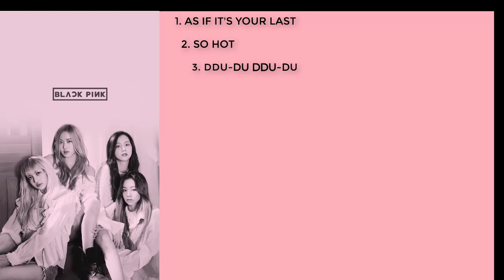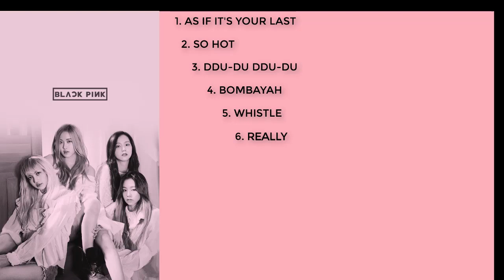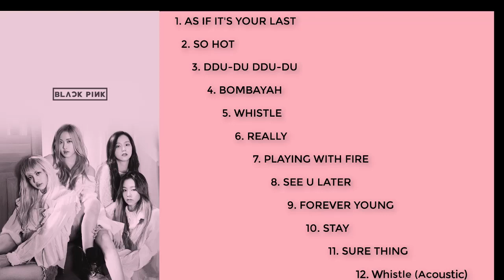Best Of BLACKPINK 2018 | BLACKPINK Greatest Hits | BLACKPINK Playlist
01. 00:00 As If It's Your Last ('마지막처럼)
02. 03:30 So Hot
03. 05:51 Ddu - Du Ddu - Du (‘뚜두뚜두)
04. 09:20 Boombayah ('붐바야')
05. 13:23 Whistle ( '휘파람')
06. 16:51 Really
07. 20:13 Playing With Fire ('불장난)
08. 23:28 See U Later
09. 26:47 Forever Young
10. 30:42 Stay
11. 34:36 Sure Thing
12: 37:55 Whistle (Acoustic)